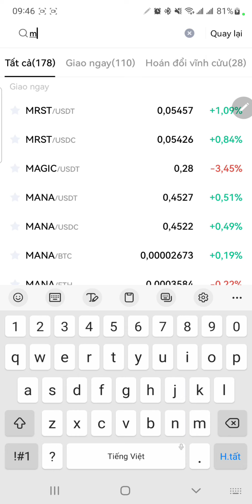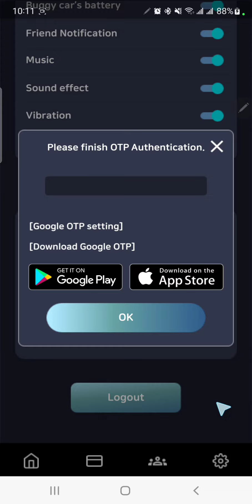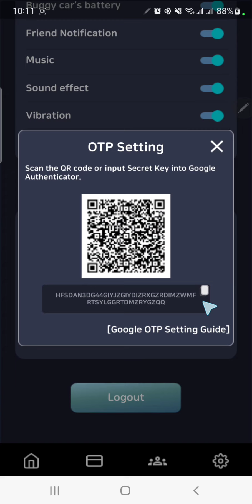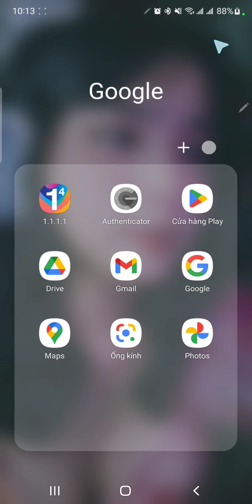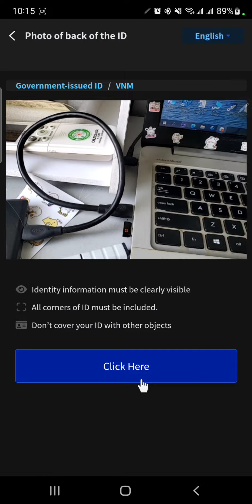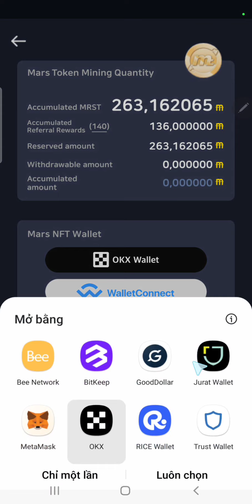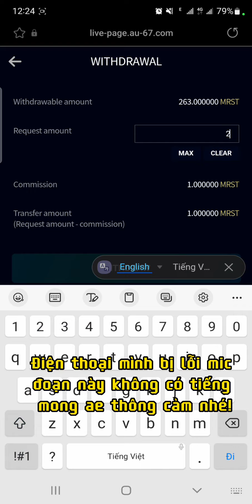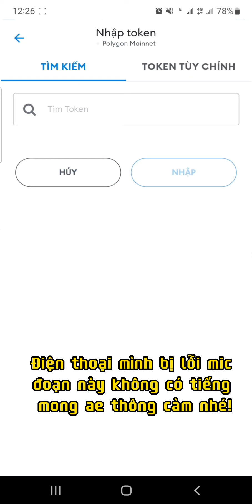MRST Đã List Sàn OKX + Hướng Dẫn KYC Và Rút Về Ví Metamask + Đã Rút Thành Công 263 MRST ~ 15$ Quá Ok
MRST Đã List Sàn OKX + Hướng Dẫn KYC Và Rút Về Ví Metamask + Đã Rút Thành Công 263 MRST ~ 18$ Quá Ok

🦊 Contract MRST Polygon: 0x411bc96881A62572FF33c9d8CE60dF99E3d96cd8